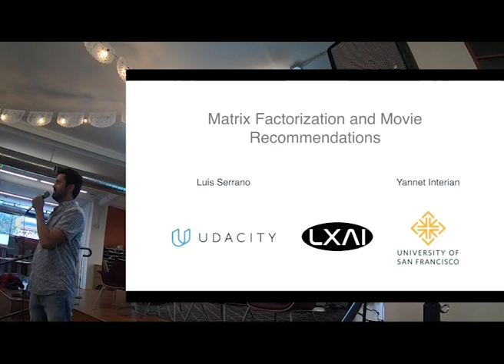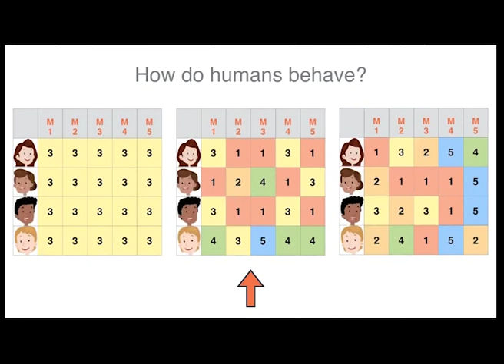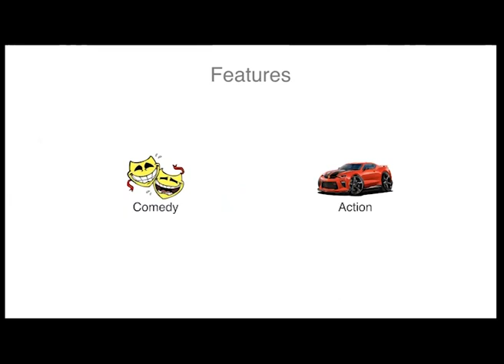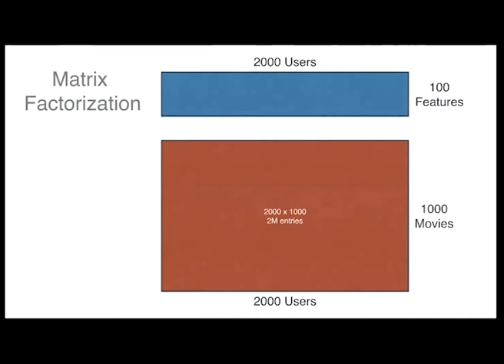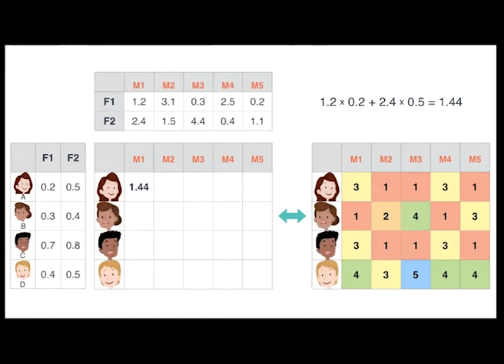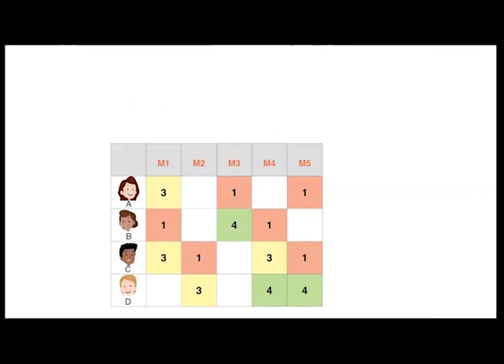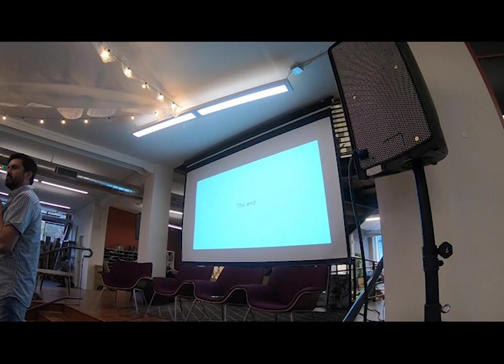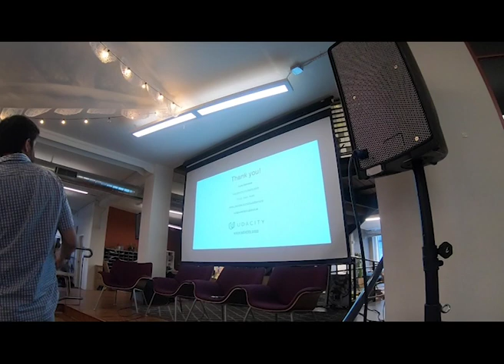LXAI: Intro to Recommendation Systems with Matrix Factorization - Part I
LXAI: Intro to Recommendation Systems with Matrix Factorization

Part I - Conceptual presentation of recommendation systems with matrix factorization using Netflix as an example by Luis Serrano, Ph.D.

Luis Serrano, Head of Content - Artificial Intelligence at Udacity

I believe education is tremendously important, and I believe every human being deserves a world-class education. This way we can improve as a society. I work towards this goal of democratizing education every day.

One of the most important and ubiquitous current topics is machine learning. There is a very common misconception and it is that machine learning is a complicated subject, only accessible to those with high programming and mathematical skills. This is entirely untrue; machine learning is just the adult version of connect-the-dots, and anybody with a high school education can learn and tackle problems in machine learning.

At Udacity, I am the head of the Machine Learning Nanodegree Team. Our goal is to let everybody know that they can learn machine learning, and give them the right tools for that.